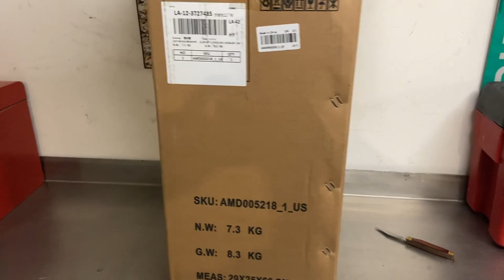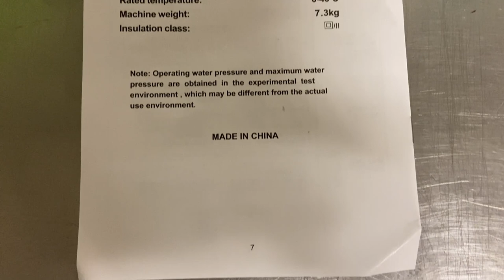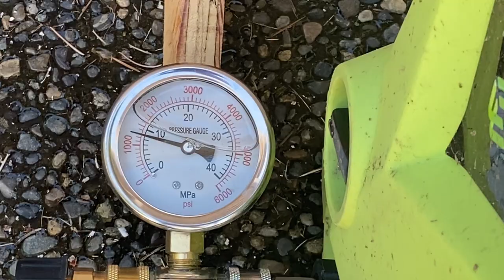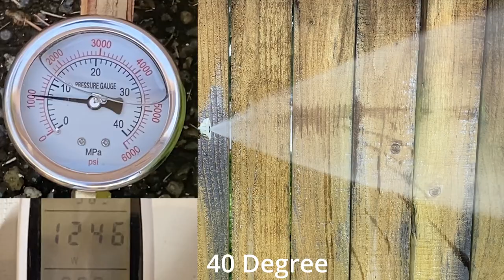Wholesun 3000PSI Pressure Washer Review | Amazon Electric Pressure Washer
If you wish to purchase this pressure washer, here is the

In today's video, we're diving into the WHOLESUN WS 3000 Electric Pressure Washer. If you're tired of battling stubborn dirt and grime, this high-pressure cleaning machine is here to revolutionize your cleaning routine!

🌊 Power-Packed Cleaning: With an impressive 2150 PSI Max pressure and a flow rate of 2.65 GPM, the WHOLESUN WS 3000 is designed to tackle the toughest cleaning tasks. From cleaning your car to rejuvenating your home's exterior, driveway, and patio, this machine does it all.

🚗 Car Enthusiasts Rejoice: The WS 3000 comes with a Foam Cannon that transforms your pressure washer into a car detailing dream. Say goodbye to hours of handwashing as you effortlessly foam and clean your vehicle to a showroom shine.

🔧 Versatile Nozzles: Choose from 4 different nozzles to adapt to various cleaning needs. Whether you need a gentle rinse or a high-powered blast, the WHOLESUN WS 3000 has you covered.

💪 Power Meets Efficiency: With a 1600W motor, this high-pressure cleaner not only delivers immense power but also ensures energy efficiency for long-lasting performance.

🧼 Soap Dispenser: The built-in soap dispenser simplifies the cleaning process, allowing you to easily apply detergents or cleaning solutions for better results.

Join us as we unbox, set up, and put the WHOLESUN WS 3000 Electric Pressure Washer to the test. We'll show you just how effortlessly it cleans various surfaces and share our honest thoughts on its performance and durability.

Whether you're a homeowner, car enthusiast, or just love a clean space, the WHOLESUN WS 3000 Electric Pressure Washer deserves a place in your arsenal of cleaning tools.